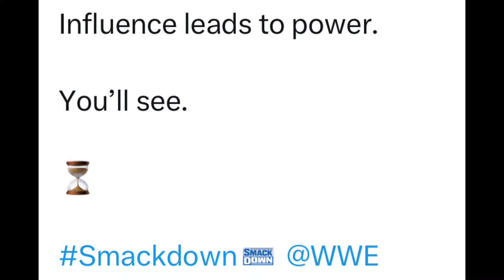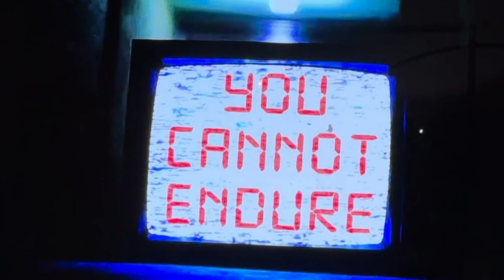Karrion Kross Reveals MAJOR New Faction Tease on WWE Smackdown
Karrion Kross Reveals a new stable, faction on WWE Smackdown.

With Paul Ellering, and the authors of pain.

AOP returns after a brief run on the main roster alongside Kross

What did everybody think about the promo?